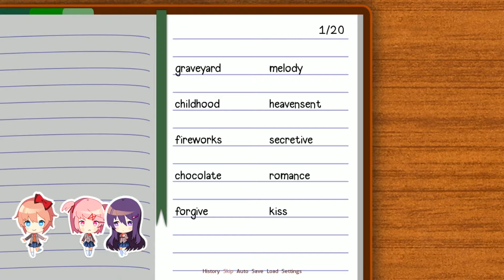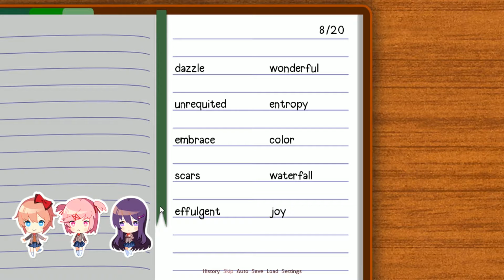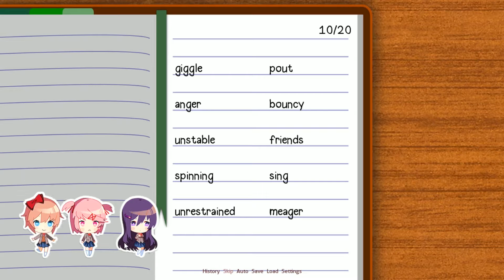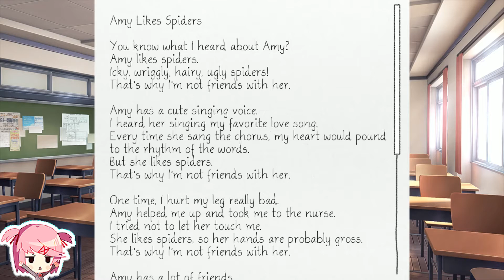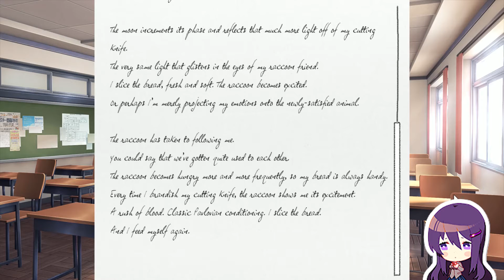Let's Play Doki Doki Literature Club! | Part 4: "That's why I'm not friends with her"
Evil Spiders are evil!